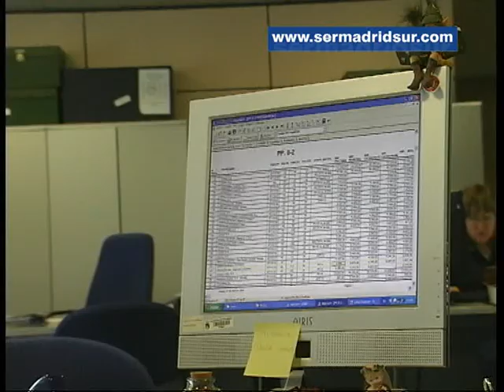Cómo hacer una compra segura de lotería de Navidad por internet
Huir de sitios web de dudosa apariencia, evitar la adquisición desde ordenadores públicos o guardar los mails de confirmación son algunos de los consejos para evitar fraudes en la compra de lotería de Navidad por internet. Adquirir los billetes a través de la red puede ser más cómodo y es algo que cada vez hace más gente, por eso desde la Federación de Usuarios y Consumidores Independientes, FUCI, se recuerdan algunas de las precauciones que hay que tomar.